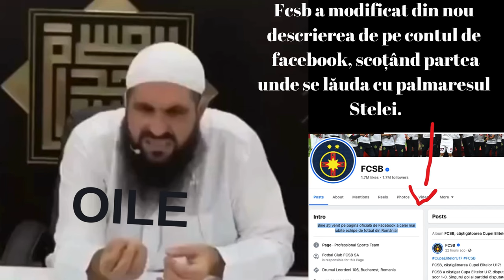Fcsb a scos din descrierea de Facebook palmaresul Stelei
După apariția motivării dar și după ce Steaua Liberă i-a întins o capcană, FC fcsb a scos din descrierea paginii sale de facebook partea despre palmares, unde făcea referire și la palmaresul Stelei.

O nouă uriașă înfrângere pentru oi! Steaua Liberă a obținut o reacție în exclusivitate din partea oilor fcsbiste, la aflarea veștii.